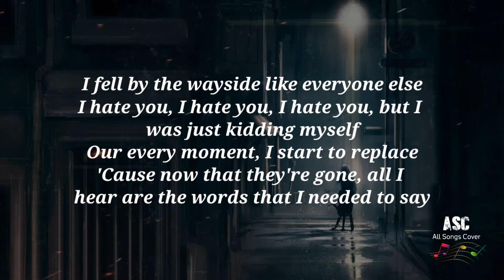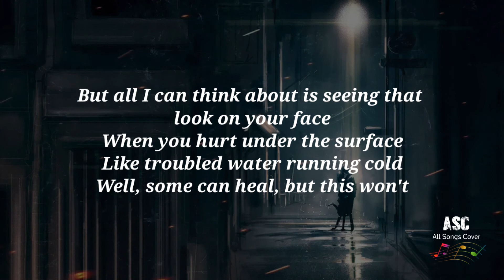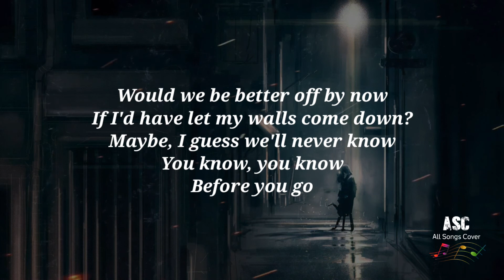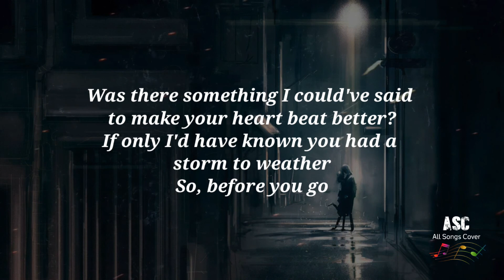Lewis Capaldi - Before You Go [Lyrics]